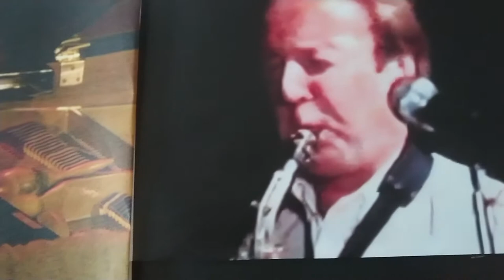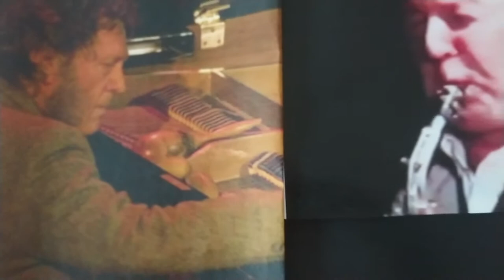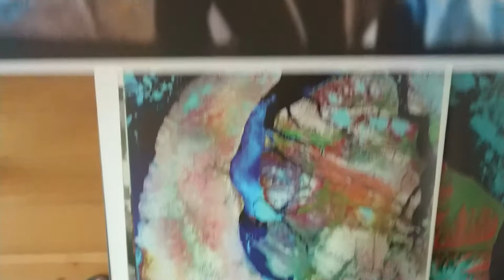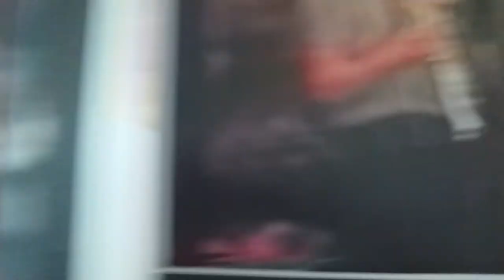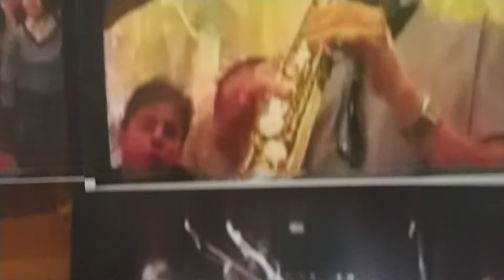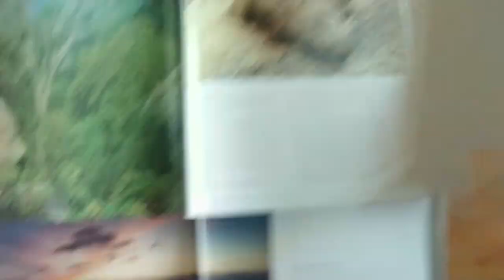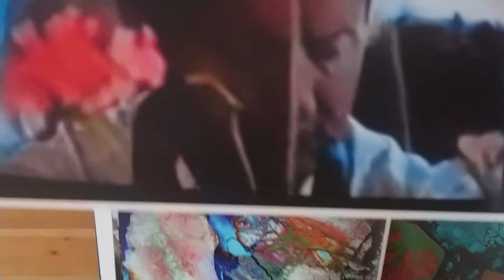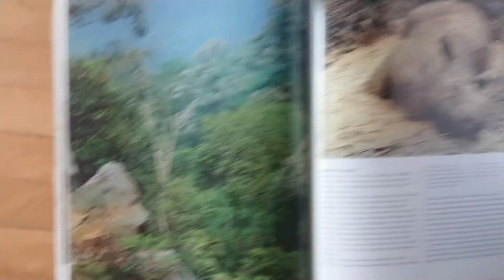keith tippett - jazz legend live with egils straume trio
keith tippett- jazz legend live with egils straume trio at 2nd brittish music festival november 1993 riga, latvia..richaed vagner hall.
keith tippet -  piano,
egils straume - sax alto, sax soprano, clarinet,   blockflute.
ivars galenieks - c.basso,
maris briezkalns - drums.
 Composition - "in memoriam benjamin britten"